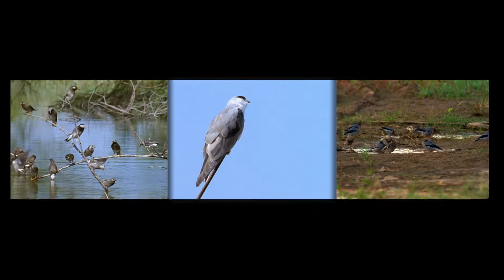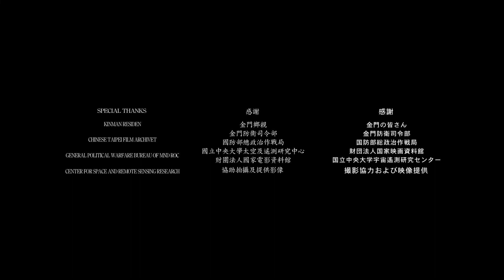金門國家公園簡介 Kinmen Story 台語版│金門國家公園│Kinmen National Park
金門，是一個處處藏著驚喜與美麗的島嶼，是歷史文化的交融，編織出一串說不完的故事，這樣一座擁有千年文化的島嶼，值得大家放慢腳步，用心感受、用耳傾聽、用眼觀看，透過時光的迴廊，讓心細細閱讀金門、發現金門。